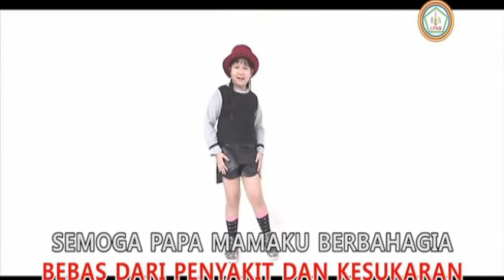DOAKU || Shanti Dewi Lie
DOAKU , My Pray
Official video ini milik LPKB

Lagu. : Doaku
Cipt. : Darmadi Tjahyadi
Arrange : Ferry Gunawan
Album. : LPKB
Produksi. : LPKB
Production. : year 2016
Vokalist. : Shanti Dewi Lie ( 9)
Instalgam :